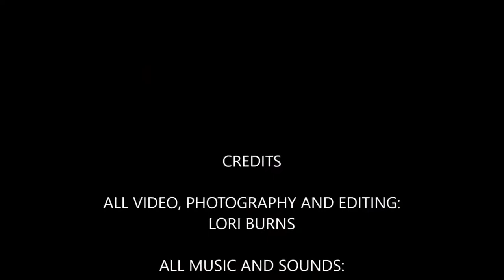A BIG HAPPY 60th BIRTHDAY TO MY HUBBY OF 25YRS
YOU MEAN THE WORLD TO SOMEONE SOME WHERE!!!
You’re not alone. Need support? For free, confidential 24/7 support in the US, call the National Suicide Prevention Lifeline: 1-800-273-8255.

WISH LIST:
These links are not paid links and I do not recieve any money or recognition for thier use. This is just what I need.

VIDEO CAMERA
Digital Camcorders Full HD 1080P 30FPS 24MP Video Camera 16X Digital Zoom IR Night Vision Digital Camcorder with External Microphone and Wide Angle Lens

TRIPOD
Mosuch Gripster Octopus Flexible Compact Camera Tripod

OUR SECOND AMMENDANT  RIGHT:
A WELL REGULATED MILITIA, BEING NECESSARY TO THE SECURITY  OF  A FREE STATE, THE RIGHT OF THE PEOPLE TO KEEP AND BEAR ARMS, SHALL NOT BE  INFRINGRD.